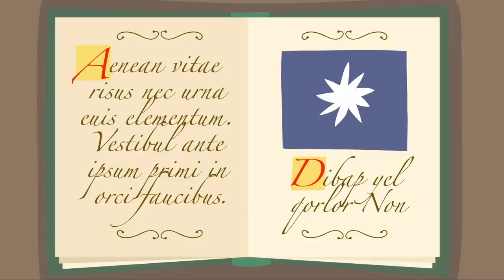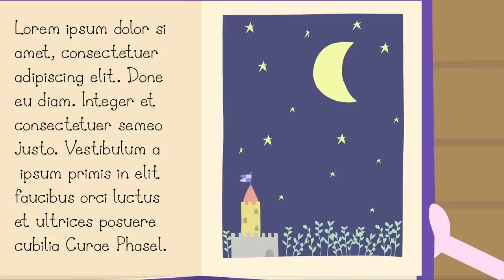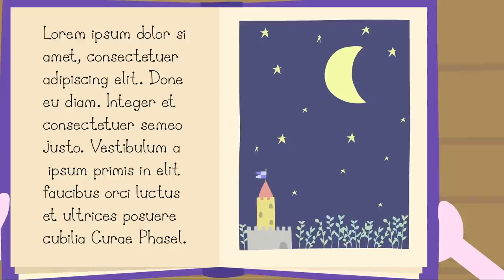Le Petit Royaume de Ben et Holly ❄️La neige ❄️ Dessin animé | Ben et Holly Noël